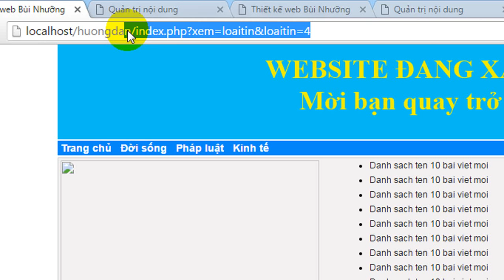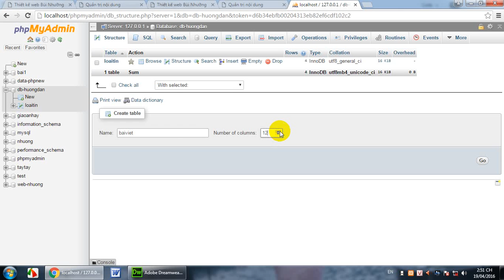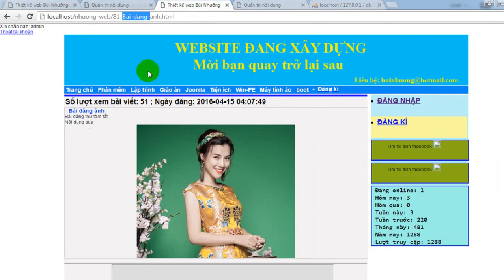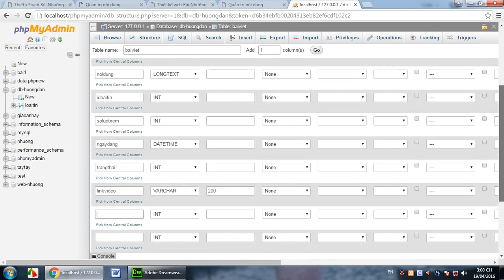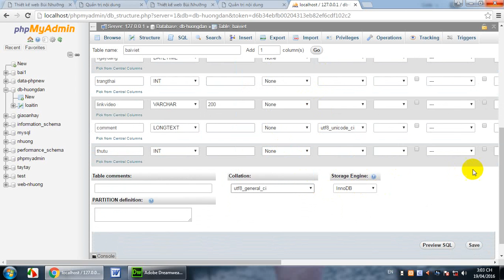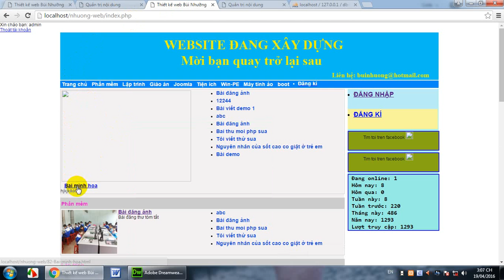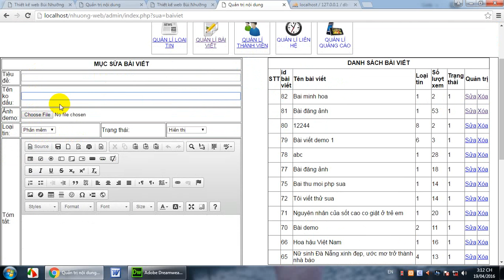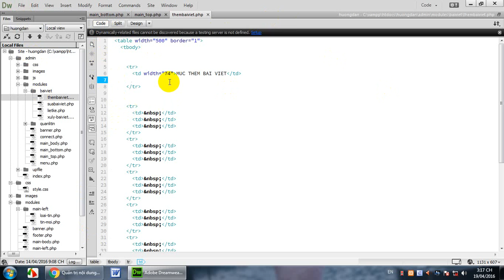Bài 13 Tự học lập trình website từ A đến Z tạo bài viết